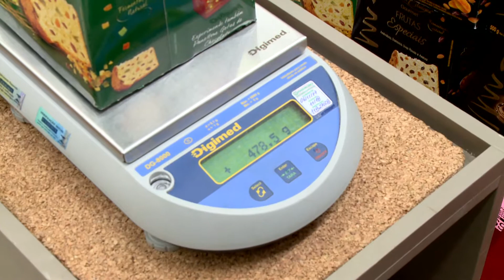(EDIÇÃO 1/12) - Pelo menos 150 produtos são recolhidos durante operação do INMEQ